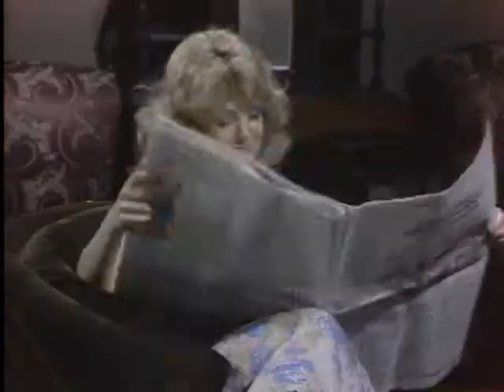TEXAS: ENDLESS PASSION PART 3